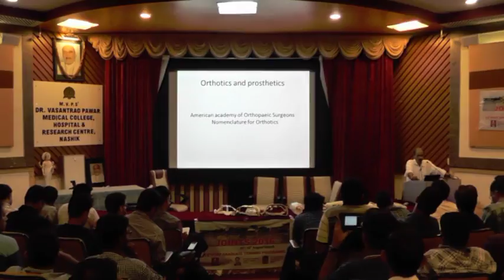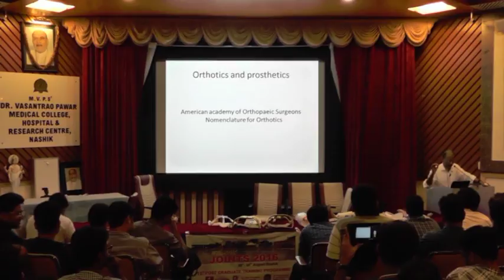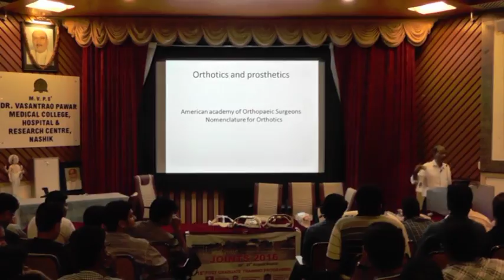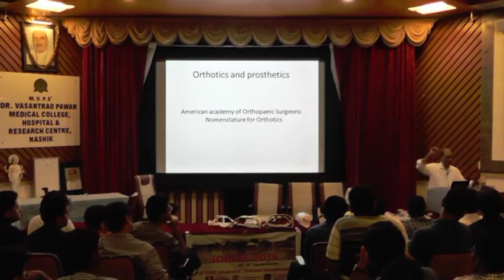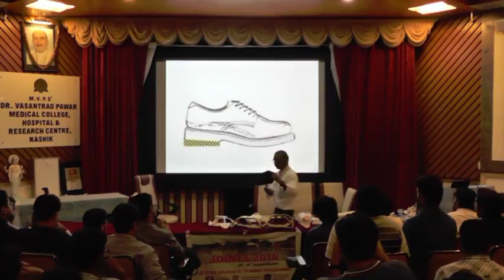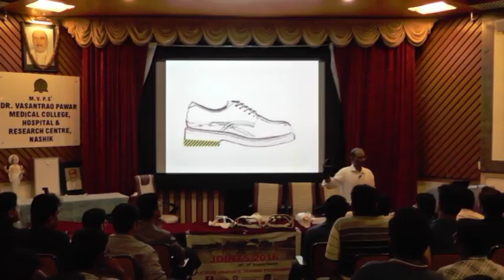Joints 2017 30 15